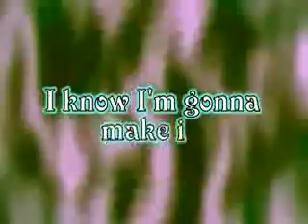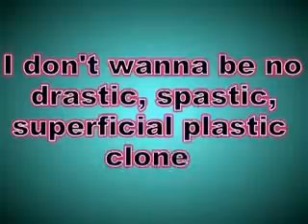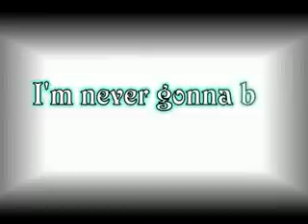Shiloh Operator Lyrics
made from wmm with some clips and bgs from photobucket.com!!